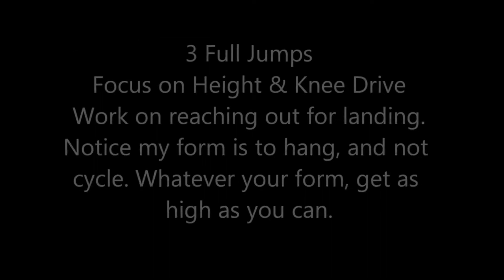LJ Full Jumps X3